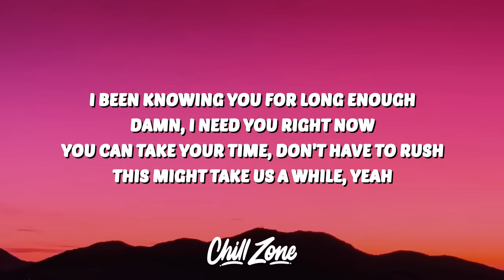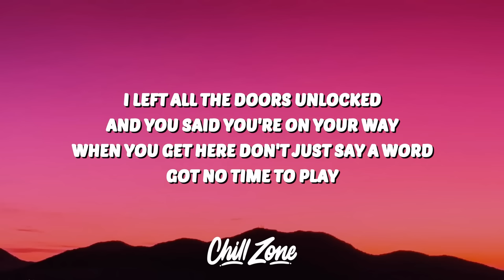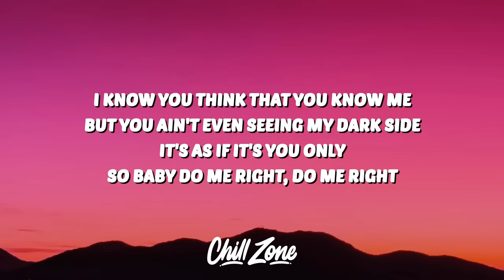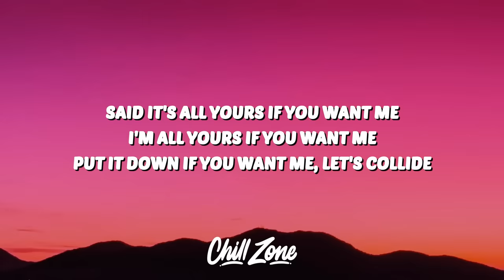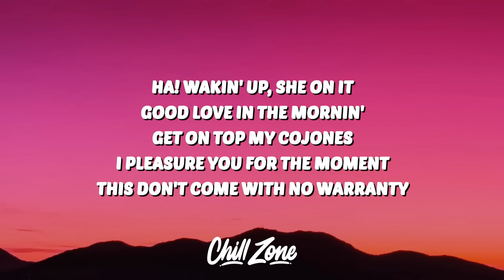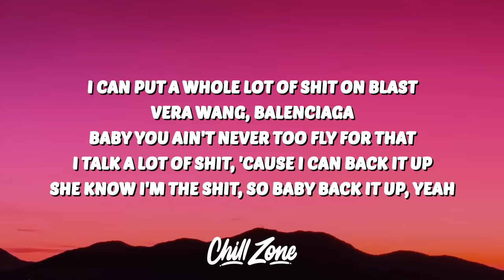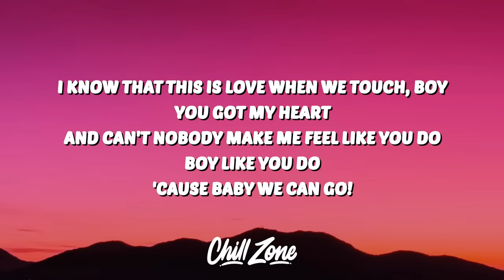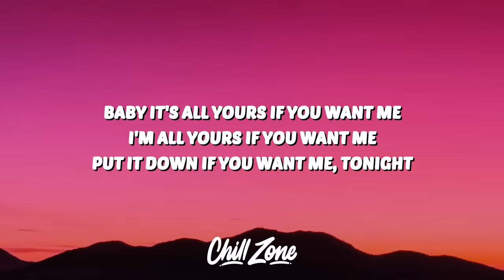Justine Skye - Collide (Lyrics) ft. Tyga